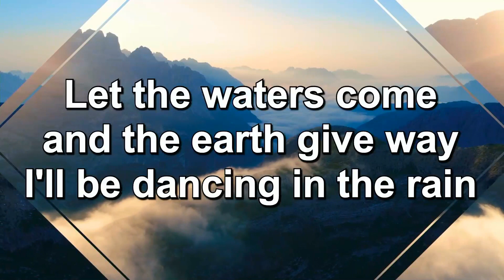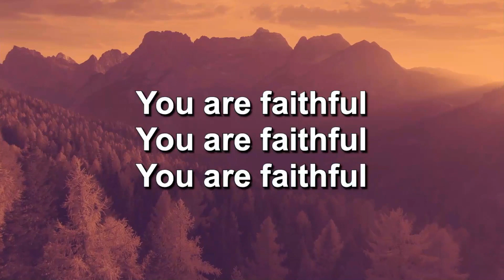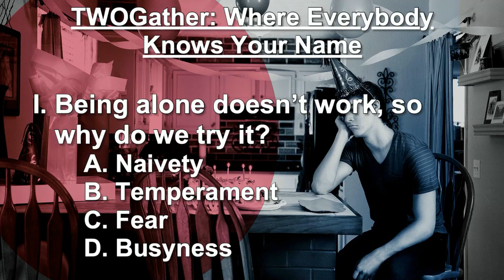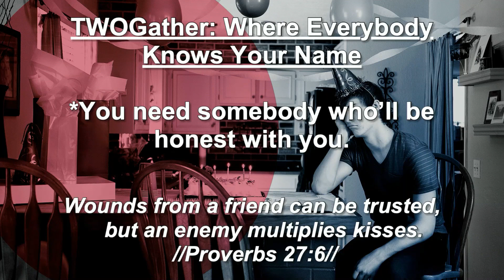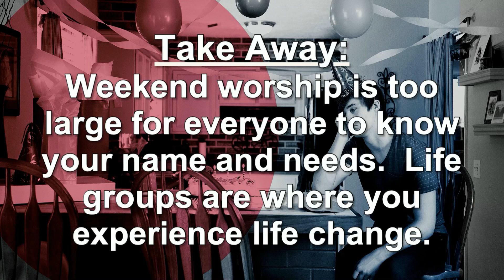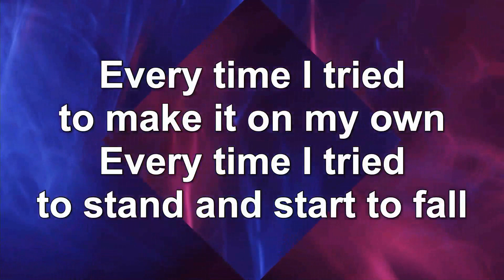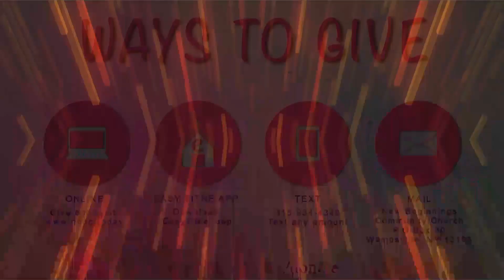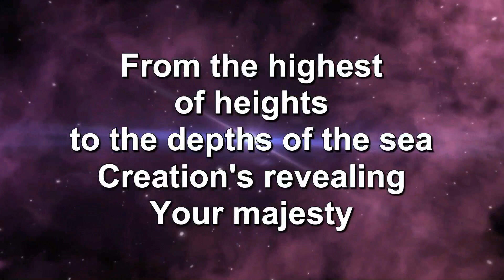TWOGather Heart & Soul 01 08 2023